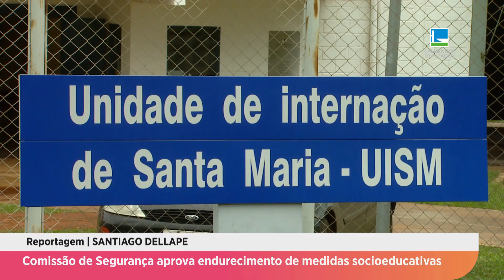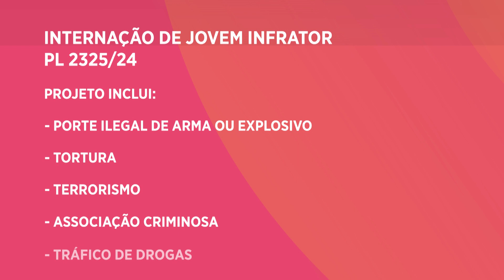Comissão de Segurança Pública aprova endurecimento de medidas socioeducativas - 02/10/2024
Comissão de Segurança Pública e Combate ao Crime Organizado da Câmara dos Deputados aprova proposta que eleva tempo máximo de internação para menores infratores.